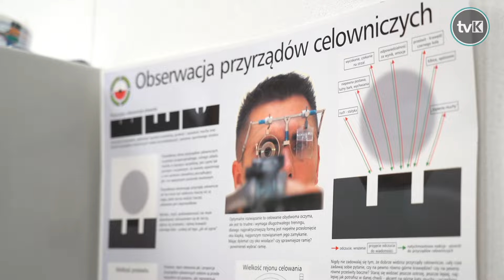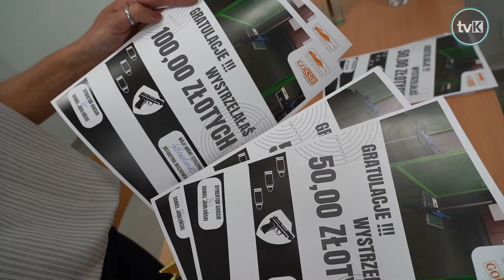Zawody Strzeleckie o Puchar Wójta Gminy Stoszowice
Na strzelnicy Sportowo Rekreacyjnej w Stoszowicach zorganizowane zostały w minioną sobotę Otwarte Zawody Strzeleckie o Puchar Wójta Gminy Stoszowice, z podziałem na trzy kategorie startowe wg wieku oraz konkurencja drużynowa.